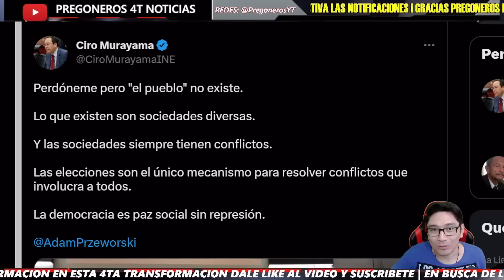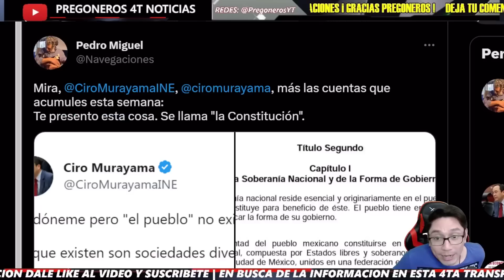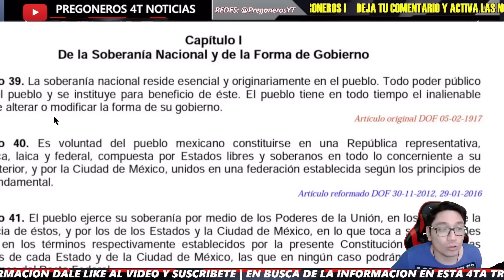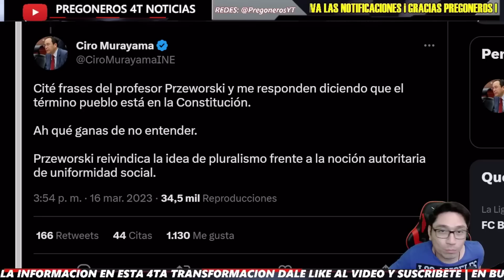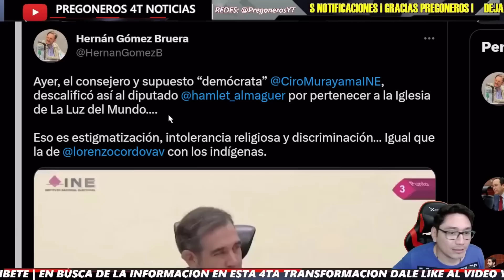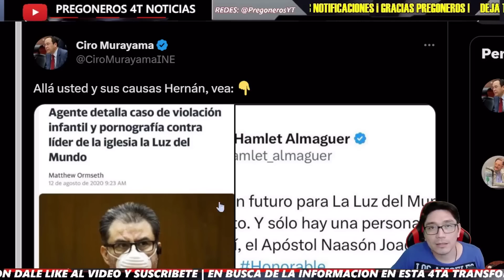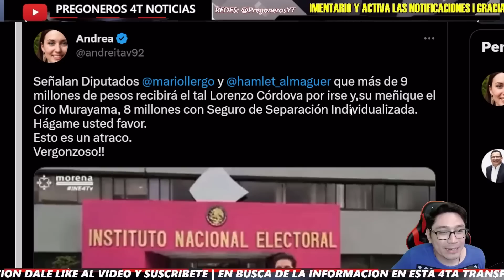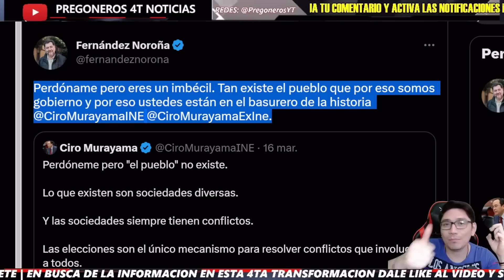¡ GRAVE ERROR DE MURAYAMA ! - PREGONEROS 4T NOTICIAS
Pregoneros 4T !!!